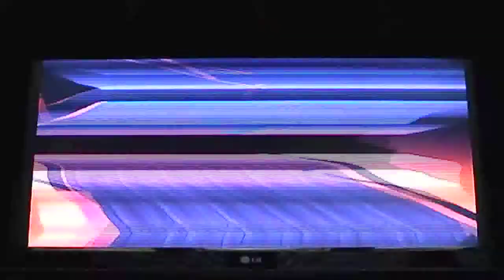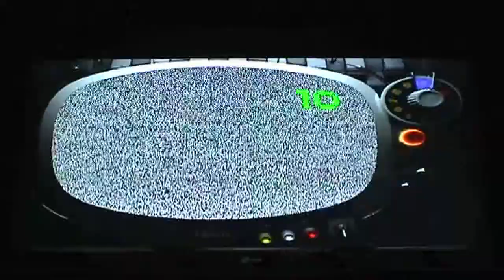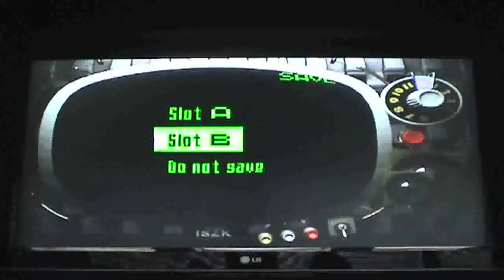Let's Play Killer7 - Part 15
I REMEMBER!
Hey folks, this video is incredibly interesting and not at all mainly cutscenes.
We question Toru Fukushima about his job prospects, and then kill his secretary, Julia Kisugi.
The Killer7: True American Heroes.